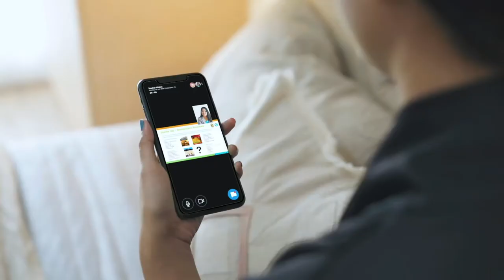Siapkah Kamu jadi MakinCakap?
Sekarang, mahir dalam berbahasa bukan lagi jadi pilihan. Apakah kemampuan bahasamu sudah cukup untuk bersaing?

Bahasa menjadi kunci dalam berbagai bidang. Semakin fasih dalam berbahasa asing berarti semakin besar juga peluang.

Sebagai aplikasi belajar bahasa asing, Cakap hadir dengan metode belajar live, online, dan fleksibel. Bahasa asing kini bisa kamu pelajari dari genggaman handphone mu.

Nah, pilihannya ada di kamu, sudah siap jadi MakinCakap?

Buat kamu yang ingin mengembangkan kemampuan bahasa asing, Cakap punya kelas-kelas bahasa Inggris, Jepang, dan Mandarin!

Cakap juga punya kelas bahasa Inggris khusus untuk anak-anak yaitu Cakap Kids!

Jadi, walaupun libur kamu tetap bisa jadi MakinCakapdiRumah!